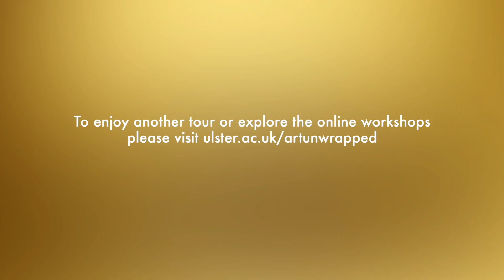'The Cult of the West of Ireland' by Eimhear Atkinson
This tour will explore Gerard Dillon’s fascination with the west of Ireland, visiting the uncolonized and authentic Irish soil.